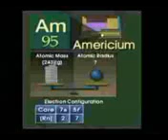Tom Lehrer CHEMISTRY element song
Lyrics:
There's antimony, arsenic, aluminum, selenium,
And lanthanum and osmium and astatine and radium,
And gold and protactinium and indium and gallium, (gasp)
And iodine and thorium and thulium and thallium.

There's yttrium, ytterbium, actinium, rubidium,
And boron, gadolinium, niobium, iridium,
And strontium and silicon and silver and samarium,
And bismuth, bromine, lithium, beryllium, and barium.

There's holmium and helium and hafnium and erbium,
And phosphorus and francium and fluorine and terbium,
And manganese and mercury, molybdenum, magnesium,
Dysprosium and scandium and cerium and cesium.
And lead, praseodymium and platinum, plutonium,
Palladium, promethium, potassium, polonium,
And tantalum, technetium, titanium, tellurium, (gasp)
And cadmium and calcium and chromium and curium.

There's sulfur, californium and fermium, berkelium,
And also mendelevium, einsteinium, nobelium,
And argon, krypton, neon, radon, xenon, zinc and rhodium,
And chlorine, carbon, cobalt, copper, tungsten, tin and sodium.

These are the only ones of which the news has come to Hahvard,
And there may be many others but they haven't been discahvered.